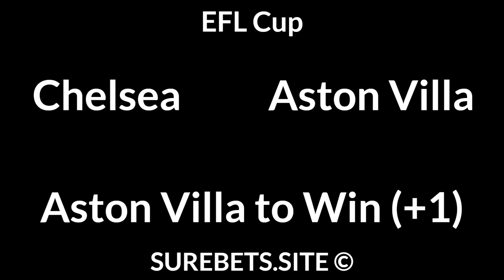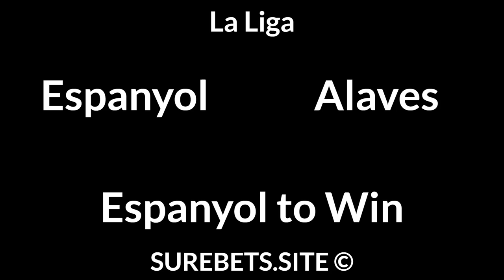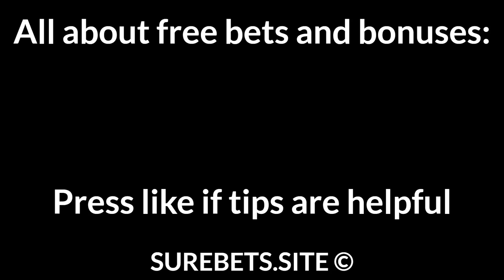Football Betting Tips Today 22/09/21 — Free Soccer Predictions Today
Arsenal vs AFC Wimbledon
Arsenal to Win (-2)

Aston Villa to Win (+1)

Brighton vs Swansea
Brighton to Win (-1)

Espanyol vs Alaves
Espanyol to Win